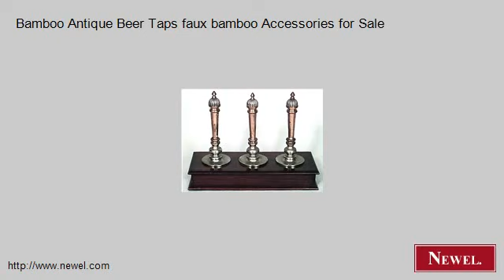Bamboo Antique Beer Taps faux bamboo Accessories for Sale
- Newel.com: Bamboo Antique Beer Taps faux bamboo Accessories for Sale (Newel Art and Antiques, New York City)